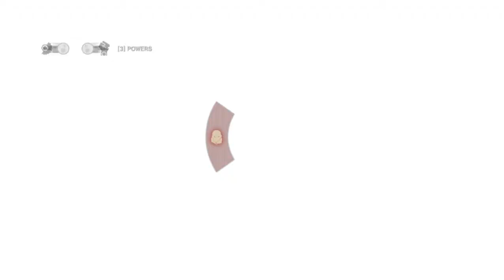Prototype 2: Lair: Midtown (+Hydra Kill 5)